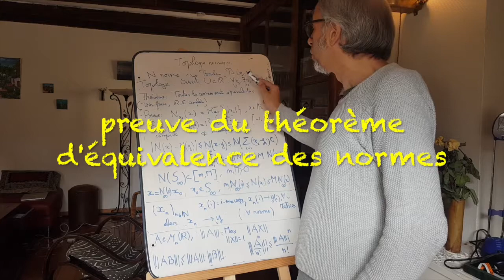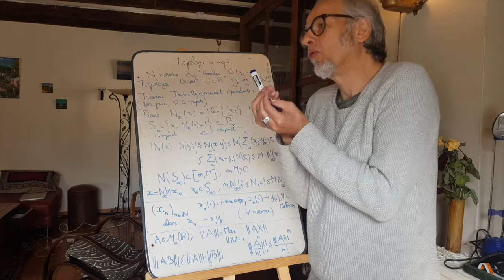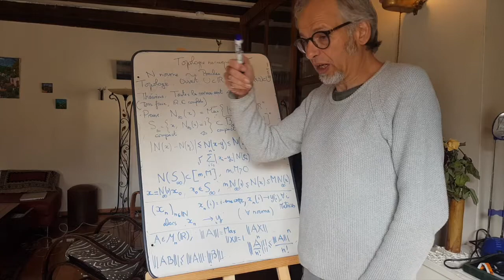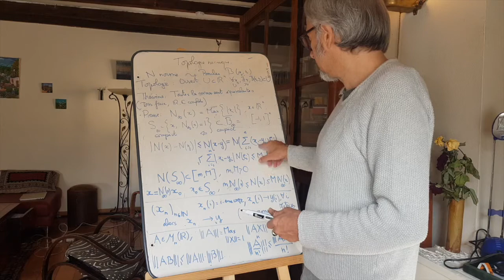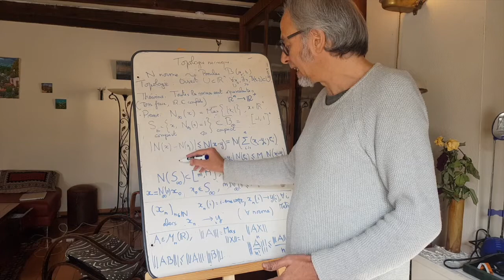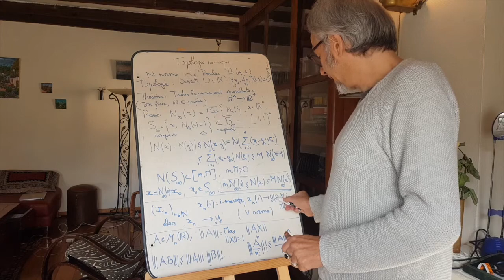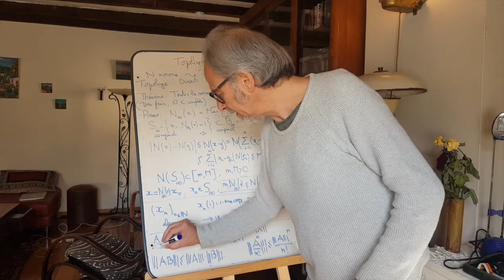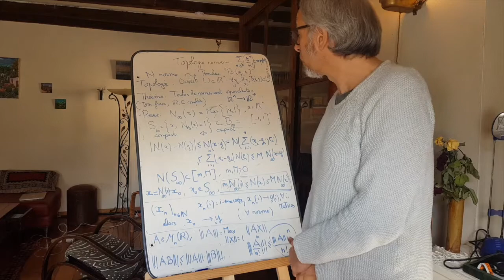Cours 11 agreg interne: réduction et topologie 2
On prouve le théorème d'équivalence des normes: deux normes définissent la même topologie. Ou, dit autrement, toute boule ouverte  pour une norme contient une boule ouverte pour l'autre norme (et inversement). Donc, en théorie, on  pourra parler de topologie normique sans préciser le choix de la norme. Et en pratique, on pourra selon le type de problème poser, choisir la norme qui nous convient le mieux.